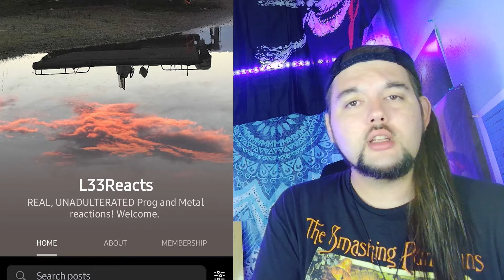Drummer reacts to "Too Much Heaven" by Bee Gees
Thank you as always to our patron Scott for another great Bee Gees pick! This was a way different vibe then the last video we did but it also had some AMAZING vocal harmonies and just solo vocals as well. These guys have that family harmony that can't be beat...